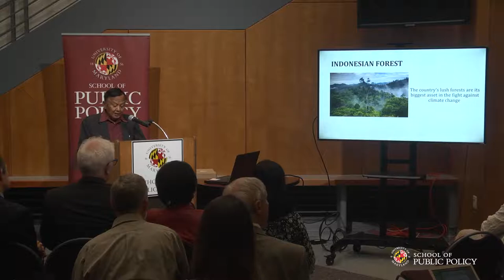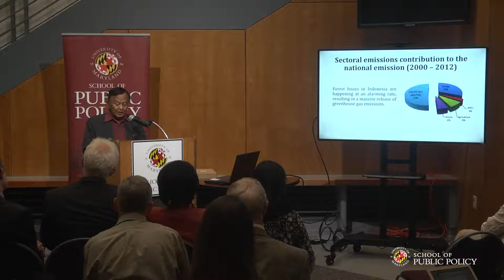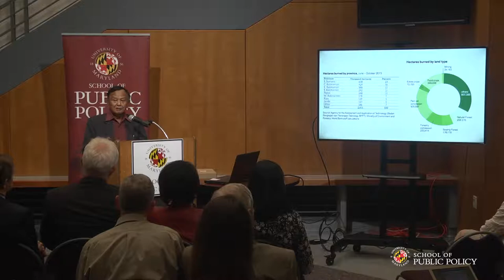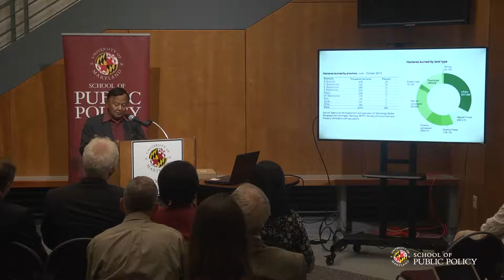UMD School of Public Policy| Climate Policies, Deforestation and Non-State Actors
Rachmat Witoelar is the Indonesian President’s Special Envoy for Climate Change.
He held a position as the Indonesian Minister of Environment (2004 – 2009), and the
Executive Chair of the Indonesian National Council on Climate Change (2010 –
2014),

His work in the area of environment and climate change issues has led him to head
the Indonesian delegation to the Conference of Parties (COP) of the United Nations
Framework Convention on Climate Change since COP11 in Montreal in 2005, until
the recent COP22 in Marrakech in 2016.

Mr. Witoelar has held the Presidency position in several multilateral events, such as:
• The President of the United Nations Environment Programme Governing Council
• The President of COP 13 of the United Nations Framework Convention on
Climate Change
• The President of COP 9 Basel Convention on the Control of Trans-boundary
Movements of Hazardous Waste and their Disposal

Rachmat Witoelar was Indonesia’s Ambassador to the Russian Federation,
Kazakhstan, Turkmenistan and Mongolia (1993–1997) and had a long tenure as a
member of the Indonesian Parliament (1971–1993).

He graduated as an architect from Bandung Institute of Technology (ITB) in 1971. He
is currently an Adjunct Professor in Environmental Management from Griffith
University, Australia. Through Mr. Witoelar’s dedication to teaching and public
outreach on climate change and sustainable development issues, he was awarded
honorary professorships from Udayana University and Hasanuddin University in
Indonesia.

Mr. Witoelar is active in a number of Non-State Actors Forum to address climate
change issues, involving private sector, sub-national governments, academias and
non-government organizations. He is frequently invited to speak at several
international events such as the International Conference on Sustainable
Development at Columbia University in the City of New York, Innovative and Climate
Smart Cities organized by the Asia Society Forum, Walk21 Conference on Walking
and Liveable Communities in Hongkong, and the Ecocity World Summit in
Melbourne.

Rachmat Witoelar is the Head of Advisory Team for URBAN LEDS program at ICLEI
Indonesia, as well as the member of the Advisory Team for Adipura Award, cleanand-
green-city environment award. The team evaluates hundreds of cities annualy.

He received a Medal of Highest Honor from the Government of Turkmenistan as well
as Award and Decoration from The Indonesian Government, namely the Satya
Lencana Penegak and Mahaputra Adipradana.